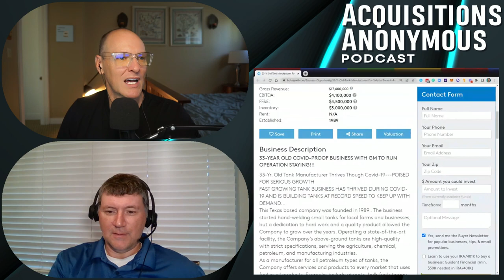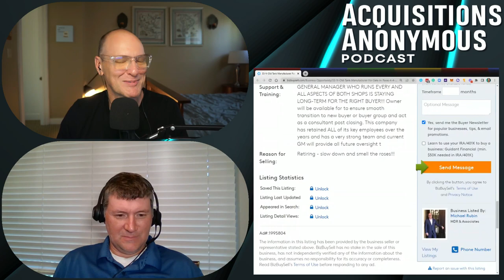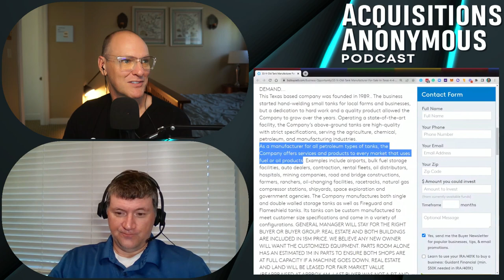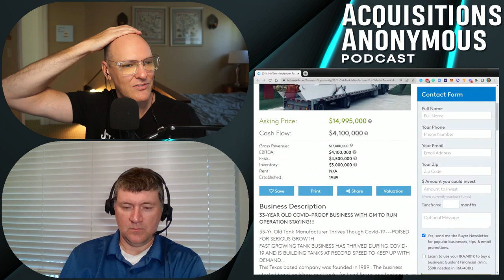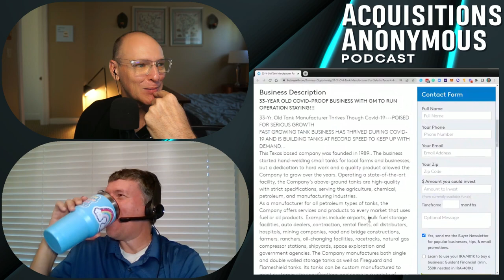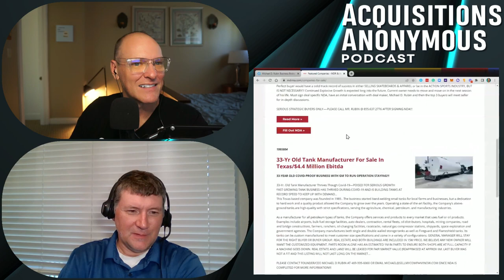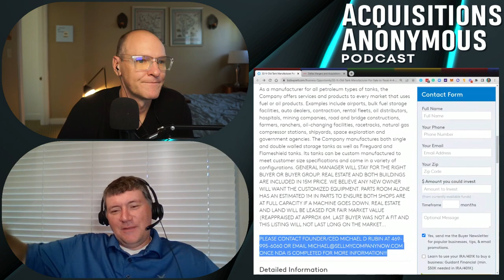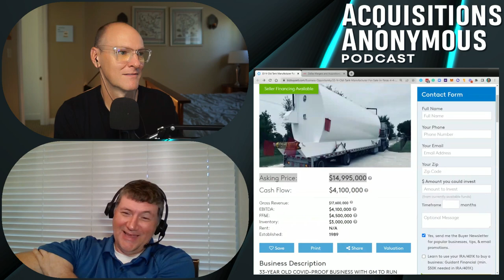Who should buy this $4.4m EBITDA, cashflow machine? - Acquisitions Anonymous Episode 128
Want to receive this listing in your inbox? Signup for our weekly newsletter:
Michael Girdley (@Girdley) is joined by special Co-Host Dave Housley (@housleyd) to talk about a 33-Year Old Tank Manufacturer in Texas. We’ll discover the common opportunities in this kind of business and evaluate how well connected a Company Listing is to the business as it provides useful information to consumers that tell them about the service choices, as well as comparing features, benefits, and prices. Together we will find out who would be the right buyer and most importantly, how reliable this Tank Manufacturer is.

Here's the deal. Remote hiring is expensive and hard.

Near makes remote hiring simple and affordable.

- smart, English-speaking talent in your time zone
- save 30-70% on salary per hire
- no money up front, low-cost hiring, zero-risk
- dedicated recruiters & ~16k pre-vetted candidates
- Accounting/Finance, Sales/Marketing, Ops/VAs, Software Eng

"Near is a cheat-code for any US company looking to stay competitive in the hiring market." - Sumner Vanderhoof, CEO of Propensity

Join 250+ happy customers (including @Girdley)
Schedule a quick call today to get started:

Acquisitions Anonymous episode 128

Show Notes:

(00:00) - Introduction
(00:50) - Our Sponsor is LiveOakBank
(01:57) - Deal & financials: 33-Year-Old Tank Manufacturer in Texas
(02:54) - What’s the background of this deal?
(07:27) - What are the competition and demand for new ones?
(08:21) - What is so interesting about this deal?
(11:13) - How did the Business grow during the Pandemic?
(14:08) - Why should you have a great copy in your listing?
(17:29) - What else should we investigate if we wanted to buy this?
(18:35) - What are the common opportunities in this kind of business? Who’d be the right buyer?
(25:22) - How could you finance this deal? What would be a winner structure?

Did you like this episode? Leave us your feedback in the comments!